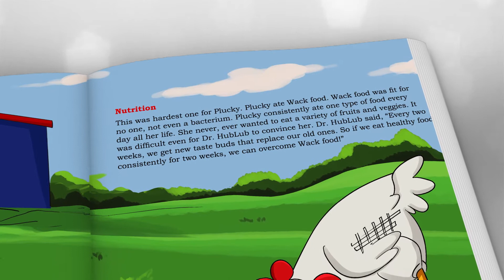Jagnandan--PLUCKY THE CHICKEN V02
Plucky, the little white hen has a mishap when the crate in which she is riding falls off the back of Mr. Chubbs’ truck. As Plucky is healing, Dr. HubLub, the veterinarian, teaches her about healthy living. Just as with children, Plucky is not always thrilled with the changes she must make to be a healthier hen. Gently persuaded by Dr. HubLub, she learns to enjoy good food, pure water, fresh air, and exercise. This book is a fun way to expose children to the eight laws of health.